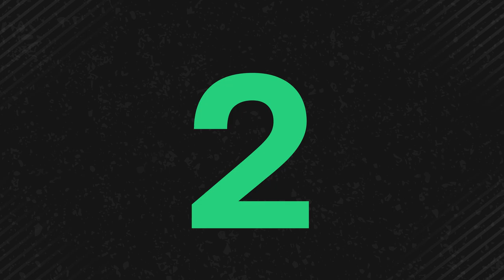Топ-5 голов Второй лиги | 6 неделя сезона 2022/23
Самые красивые голы прошедшей недели во Второй лиге!